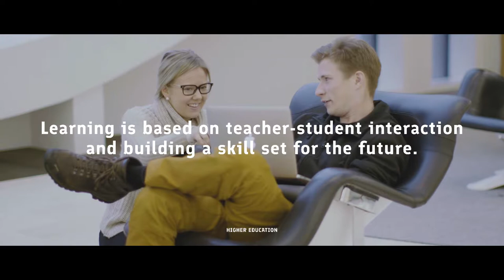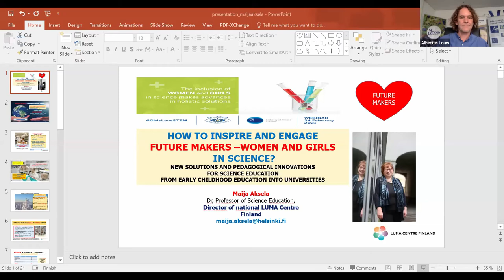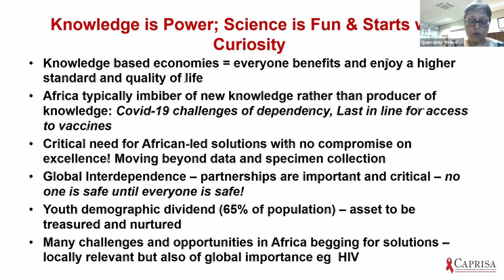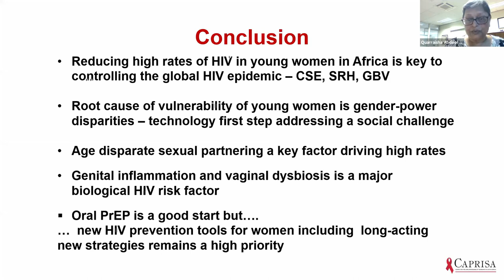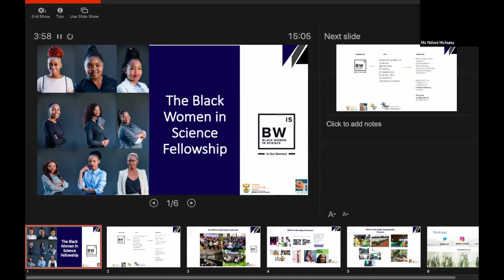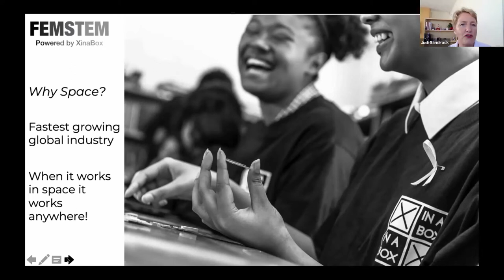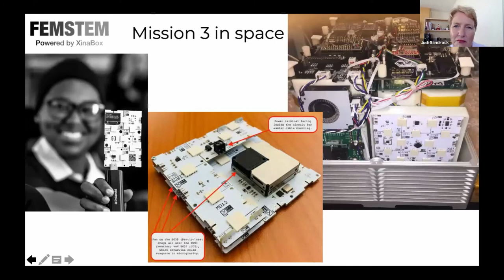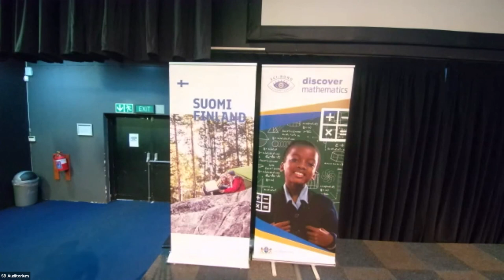Girls Love STEM: Fighting stereotypes about girls in Science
Prof Refilwe Nancy Phaswana-Mafuya (NSTF Award Winner) addressed the United Nations International Day for Women and Girls in science during a webinar hosted by The Finnish Embassy in collaboration with the Sci-Bono Discovery Centre in South Africa.